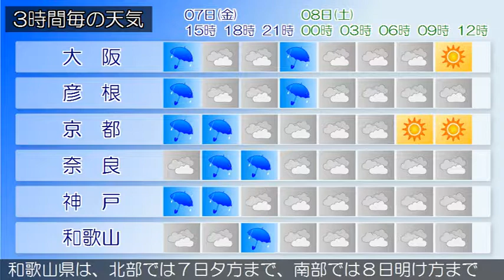2017/04/07 近畿地方の天気予報 昼